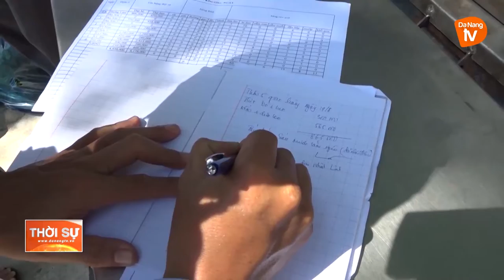HÒA VANG SẴN SÀNG CUNG ỨNG HÀNG HÓA THIẾT YẾU CHO NGƯỜI DÂN